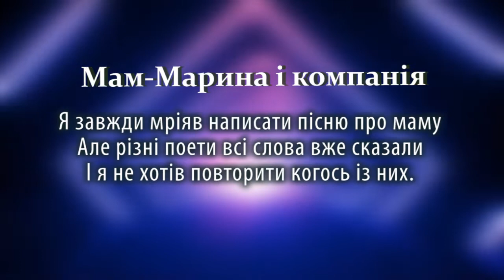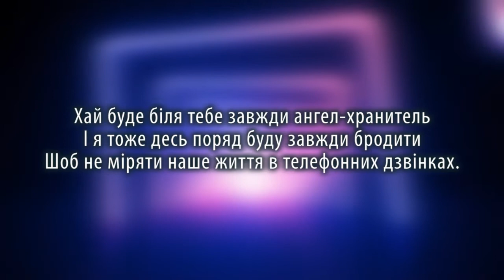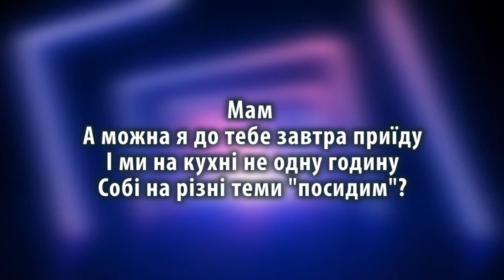Мам-Марина і компанія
Слова, музика  Кузьма Скрябін
Слова пісні
Я завжди мріяв написати пісню про маму,
Але різні поети всі слова вже сказали.
І я не хотів повторити когось із них.
Я біля свої мами буду завжди маленьким
І, як тільки покличе, прибіжу скоренько,
Тому я їй і написав ці слова як міг.

Приспів:
Мам, ти мене вибач шо я став дорослий
І вже минула сорок третя осінь,
Як я побачив перший раз свій дім.

Я може трохи пізно став її розуміти
І не часто дарував на день народження квіти.
І були часи, коли я тижнями їй не дзвонив.

Але тепер, коли вона мене обіймає
І разом із татком щось про внучку питає -
Я з радості плачу, що маю живих батьків.

Мам, а можна я до тебе завтра приїду
І ми на кухні не одну годину
Собі на різні теми посидим?

Я дякую тобі за то, шо я вмію
І дякую тобі за то, шо я розумів
Ті речі, яких не пояснюють навіть в книжках.

Хай буде біля тебе завжди ангел-хранитель
І я тоже десь поряд буду завжди бродити,
Шоб не міряти наше життя в телефонних дзвінках.

Мам...